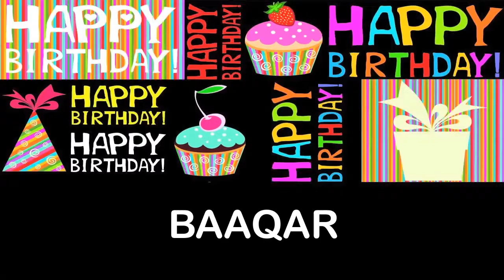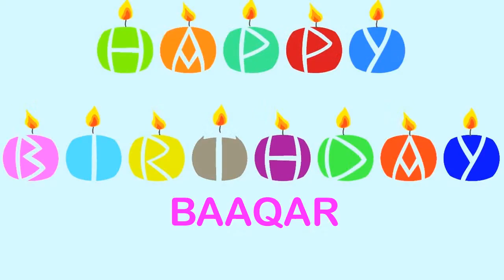Baaqar Wishes & Mensajes - Happy Birthday